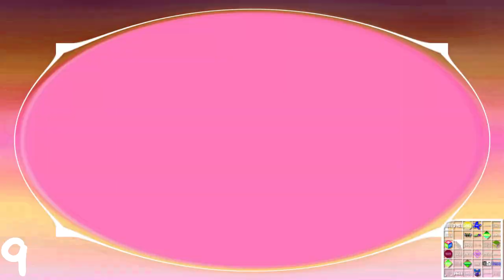I Killed ApptiveSquadLogoMaker425 ''NomNomNami 2.0'' Logo (Pinch/Bulge Version) Powers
Requested by @miroslavstoychevzhechev